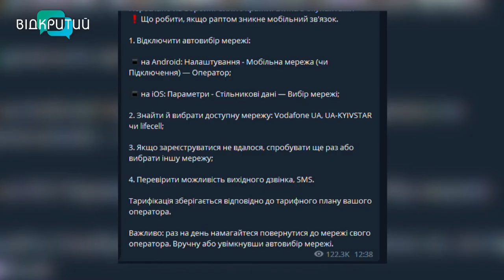Новини OPEN NEWS від 10 жовтня 2022 року 16:15